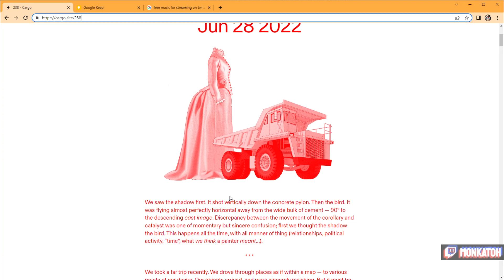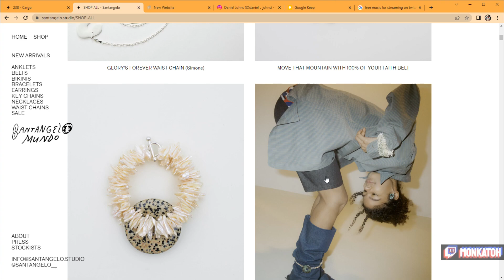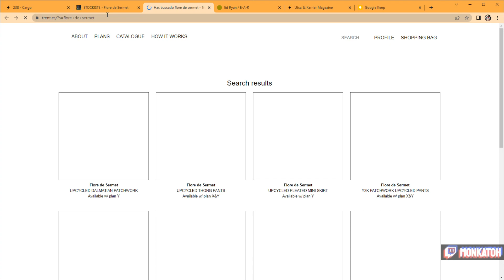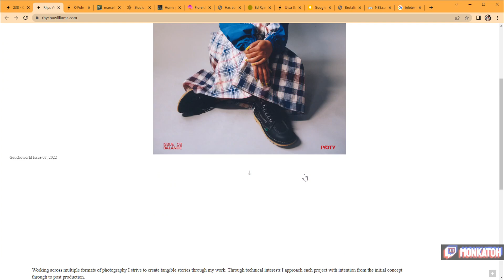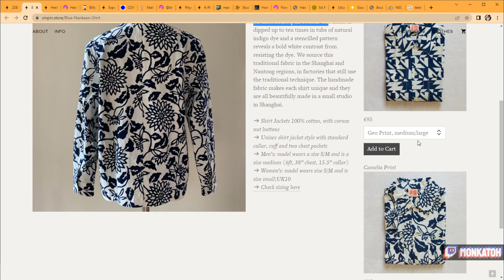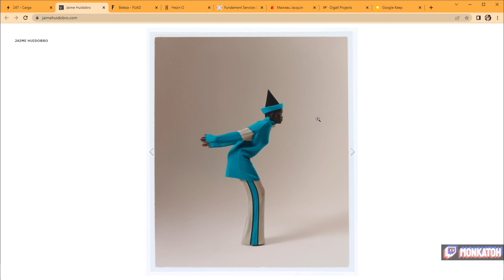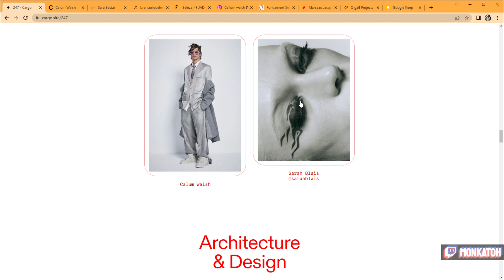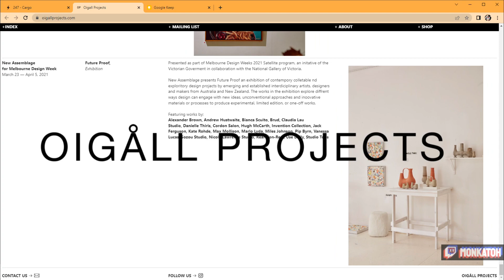🎨 HABLAMOS DE ARTE #2 🎨TREMENDO PARLAMENTO 🎨 ELEVAMOS NUESTRA ALMA OTEANDO ARTE MODERNO ��